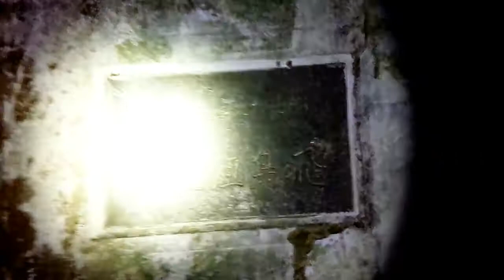真夜中の心霊スポット 宇部の小野トンネルへ行く・・・。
心霊スポットである宇部にある小野トンネルへ
行ってきました。車が結構通るんだが